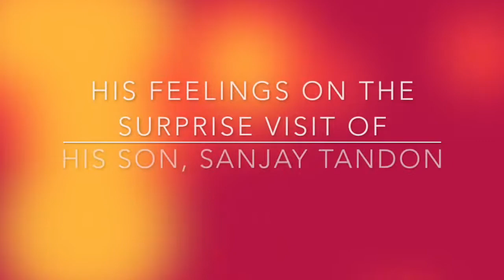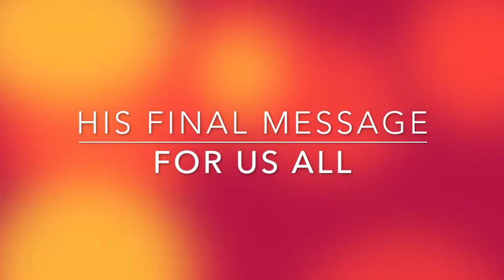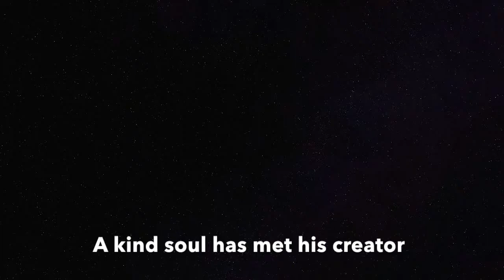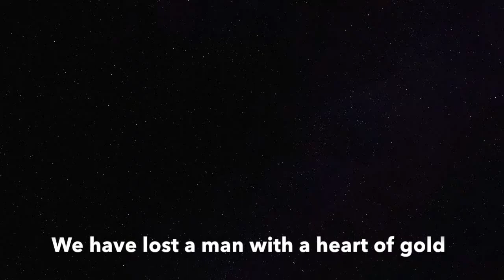Final Tearful Message of Balramji Das Tandon: Late Governor of Chhattisgarh (Aug 2018)